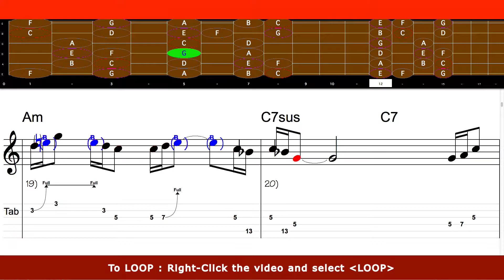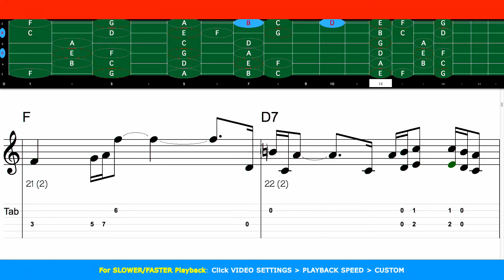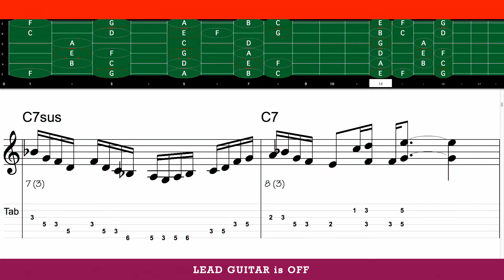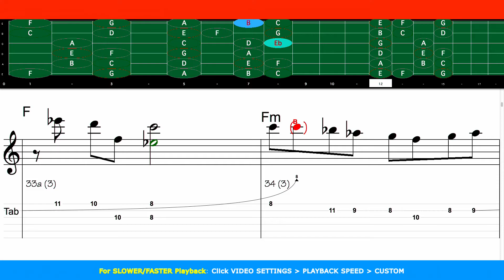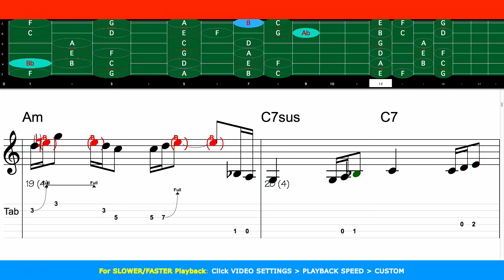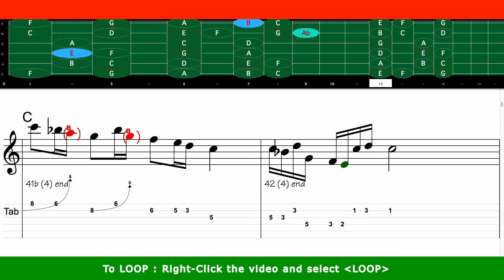263 SLOW BACKING TRACK Country Balllad in C 105 bpm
SLOW BACKING TRACK Country Balllad in C 105 bpm
Backing Track in the Key of Cmaj for GUITAR 105 bpm
Learn to improvise and solo on ROCK GUITAR
ROCK GUITAR in C 105 bpm
Real time guitar fret guide, TABs, and notation
Learn melodic phrasing
Develop skills in connecting licks into coherent phrases
See instructions in the video:
***  Adjust the playback speed to your learning comfort
***  Loop the video to master your skills